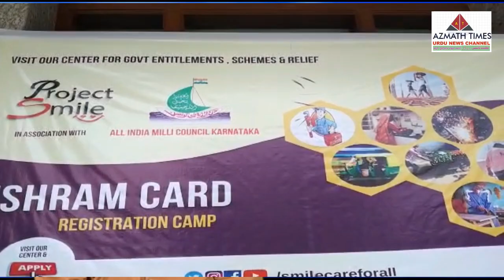All India Milli Council Karnataka Ki Janib Sa Eshram Card Registration Camp